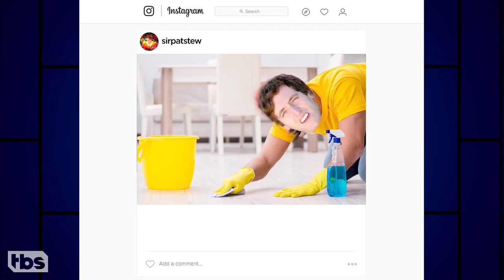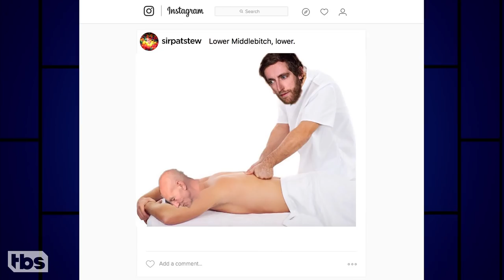Thomas Middleditch’s Photoshop Battle With Sir Patrick Stewart | CONAN on TBS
Thomas started a playful feud with Sir Patrick Stewart on Instagram — and not all of Sir Patrick’s fans were amused.